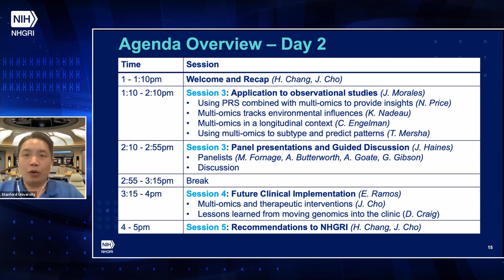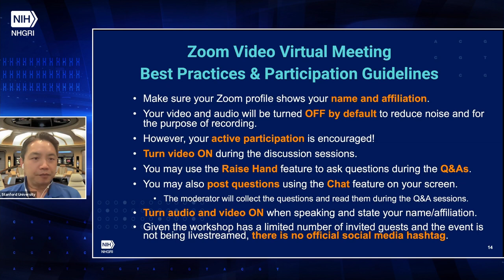Multi-omics in Health and Disease (Day 2 Welcome)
On June 17-18, 2021, NHGRI hosted a workshop, Multi-omics in Health and Disease: Current Applications, Challenges and Future Directions.

Chapters:
0:00 - Introduction
2:01 - Welcome and Agenda Overview (Howard Chang)